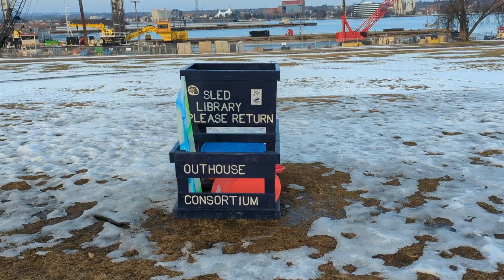This video is polar opposites....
A little slip of my first polar plunge over in Soo Ontario.  Then a ramble/update from today, the 27th of February, which was abnormally warm!

00:00 - Polar Plunge
00:24 - Much warmer day
06:40 - Hi Spud!